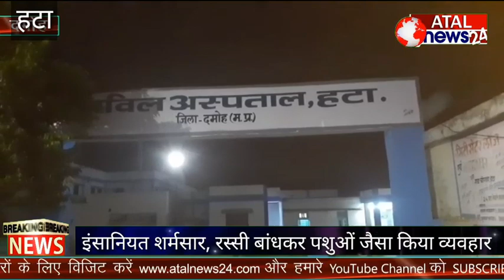इंसानियत शर्मसार..रस्सी बांधकर पशुओं जैसा व्यवहार.. गालियां देने से रोकने पर युवक के साथ हुई बेरहमी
हटा के निवरमुंडा गांव में गालियां देने से रोकने पर प्रतिपाल नाम के युवक के साथ गांव के कुछ लोगों द्वारा बेरहमी के साथ मारपीट किए जाने और फिर रस्सी से बांधकर घसीटे जाने का घटनाक्रम सामने आया है। गंभीर हालत में हालत में अस्पताल लाए जाने पर युवक को मृत घोषित कर दिया गया। फिलहाल पुलिस जांच की बात कर रही है जबकि मृतक का भतीजा अपने चाचा के साथ हुए जानवरों जैसे बर्ताव की बात करता नजर आ रहा है